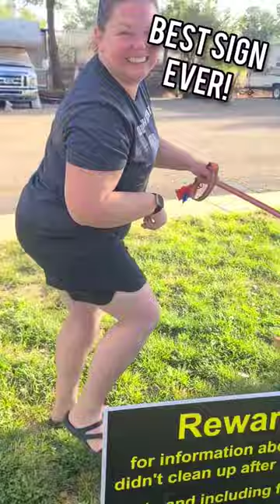Best RV campground sign EVER!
This sign is amazing!

Got a question for us? Leave a comment here or ask us on Discord and we'll answer in a video!